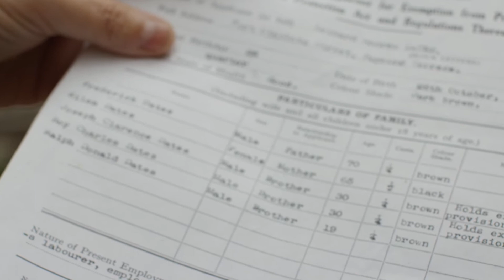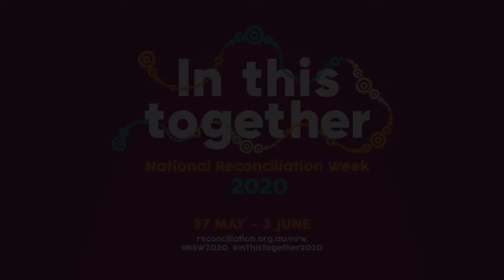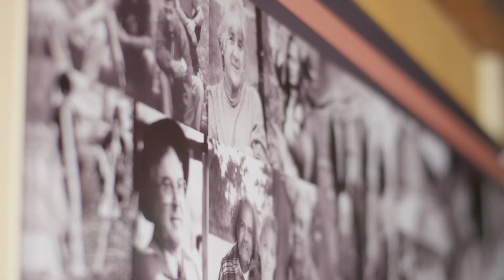National Reconciliation Week 2020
To acknowledge and raise awareness of National Reconciliation Week, we met with Worimi Elder Aunty Deb to hear her story and connection to water.